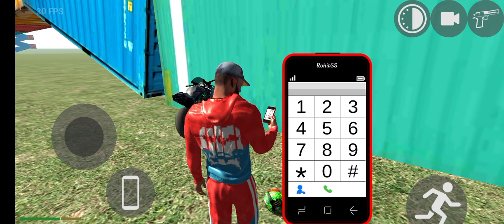INDIAN🇮🇳 BIKE GAME🎮 3D || NEW UPDATE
Welcome to India Bike Game 3D – a thrilling gaming experience that puts you in the saddle of powerful bikes, navigating through iconic Indian landscapes. Feel the adrenaline as you conquer challenging tracks, showcasing your skills in a visually stunning 3D environment. Race against time, unlock bikes, and immerse yourself in the excitement of this high-speed adventure. Get ready for the ultimate ride in India Bike Game 3D! 🏍️🇮🇳 Gaming BikeRacing IndiaBikeGame3D"

Key world

top 5 indian games
open world indian game
indian games, Indian game
car games
car games 2023
car gameplay
Car game
android games
 bike racing
android game
Bike rider game video
best airplane games for android
top 5 best airplane games for android & ios 2023
best flight simulator for android Airplane games for android
Indian bike racing game 3D
motorcycle game India
Bike racing simulation India
Indian motorbike adventure
3D bike racing experience
High-speed bike game India
Indian bikes in gaming
Motorcycle racing game 3D
Indian terrain bike racing
Virtual bike racing India